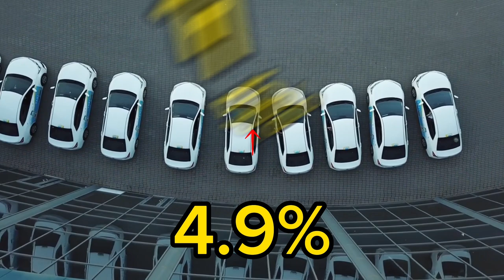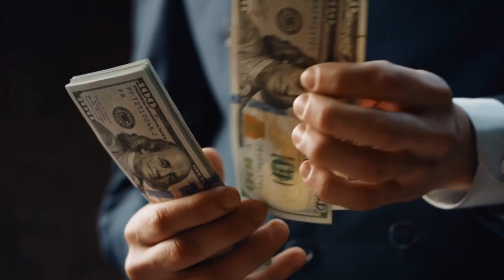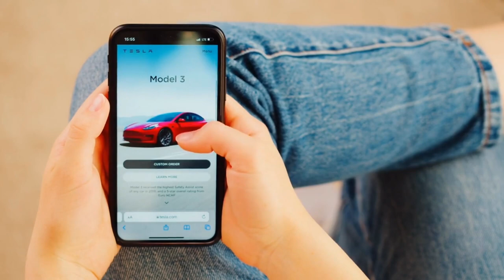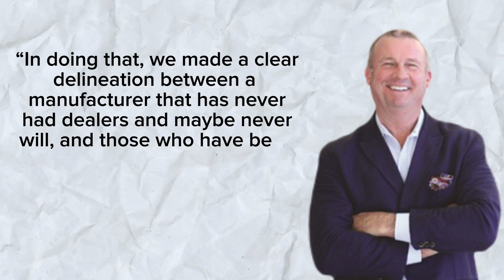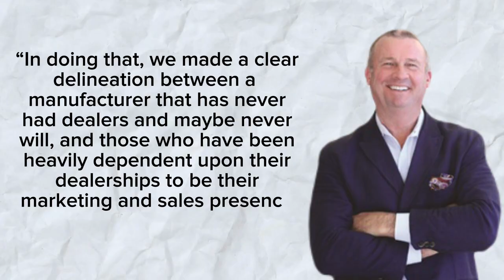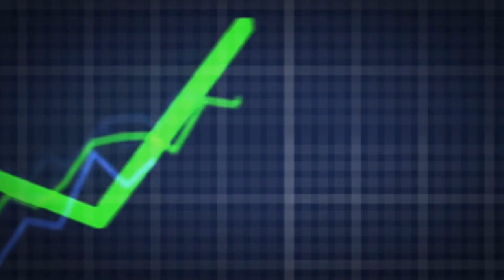Car Dealerships: It’s Time To Get Rid Of Them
Dealer Markups on new cars, trucks, and SUVs are out of control. Anyone that's shopped for a new car lately knows first hand how utterly ridiculous these markup adjustments are. A study from the Bureau of Labor Statistics showed that  new vehicle profit margins for dealerships shot up from 4.9% in 2019 to 11.5% in 2022, with most of that coming from dealer markups or as they like to call it "a market adjustment".

According to the study by economist Michael Havlin, which was published in the Wall Street Journal, dealer markups increased during the pandemic and have remained elevated ever since. The outbreak undoubtedly came as a huge surprise to both clients and dealers. Customers received federal stimulus checks, and used those funds to buy new cars as dealership inventories were declining due to supply chain issues. Because of this supply and demand balance, markups went up and stayed that way. And It's been one of the driving forces of inflation.

Havlin discovered that dealer markups were mostly to blame for the widening difference between the consumer-price index (what car buyers pay) and the producer-price index (what manufacturers charge dealers and other middlemen for cars). According to Havlin's research, the disparity between them peaked in September 2022 at 17.7%. Two of America's publicly traded dealership companies AutoNation and Asbury Automotive Group had pretty significant increases on their markups. AutoNation's markups increased from 5.1% in 2019 to 14.6% in 2021 and Asbury Automotive Group increased from 4.5% in 2019 to 14.7%.

What's crazy is car manufactures actually hate these markups. Ford CEO Jim Farley was quoted saying “We have very good knowledge of who they are, and their future allocation of product will be directly impacted.” Ford even went as far as to send warning letters out to dealerships regarding heavy markups on the F-150 Lighting and General Motors followed their lead when they found out about the markups on the Corvette.

So if customers aren't happy about the dealer experience and car manufactures are getting fed up, why are dealerships still around? Why can't all manufacturers have a direct to consumer buying model like Tesla or Rivian? The Tesla buying processes is as simple as ordering a car off your phone. The short answer to that is there are laws in place that protect dealerships and those laws have been in place for decades. Not only do these laws prevent manufactures from selling directly, but it prevents competition from new dealers by keeping the existing ones in power. And the reason for that is because car dealers lobby for these regulations. By the year 2009, most states had restrictions on the creation of new dealerships to compete with already established dealers. By 2010 all 50 states had regulations that prevented manufactures from selling cars to customers directly and had to go through the dealership network.

Why do these dealerships have so much influence over state legislators? Well according the American Economic Association, states earn about 20 percent of all state sales taxes from car dealers. This relationship pretty much guarantees profitability and survival for dealerships. One of the more recent is examples is the bill that Florida Governor Ron DeSantis signed into law in June of this year. It bans legacy manufacturers that already have a dealer model in place from offering direct to consumer sales. It also protects them from manufacturer set-pricing and prevents automakers from limiting supply of new vehicles regardless model, trim, or color. Ted Smith, who's the president of the Florida Automobile Dealers Association, which I'll refer to FADA for short, had this to say: "In doing that, we made a clear delineation between a manufacturer that has never had dealers and maybe never will, and those who have been heavily dependent upon their dealerships to be their marketing and sales presence in Florida." This would have been a huge blow to companies like Tesla, only they lobbied for their own exception that would allow them to continue selling to it's customer's directly, by having language in the bill confirm that all they need is to hold a franchise dealer license for direct to consumer sales of EV's. That's great for dealers and for Tesla, but what about for us? Regular people wanting to buy cars. The FADA stated that "the franchise system has always driven prices down for the consumer". Dave Ramba, who's a lobbyist the FADA was quoted saying "The attempt by auto manufacturers to cut out the dealer would only result in higher prices and less customer service." Those are pretty bold statements to say the least, especially when we've seen markups at dealerships 10, 20, sometimes even in the 50 thousand dollars over MSRP.